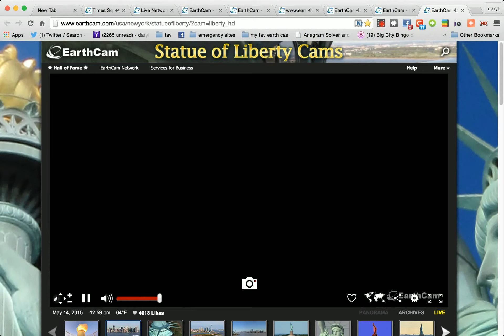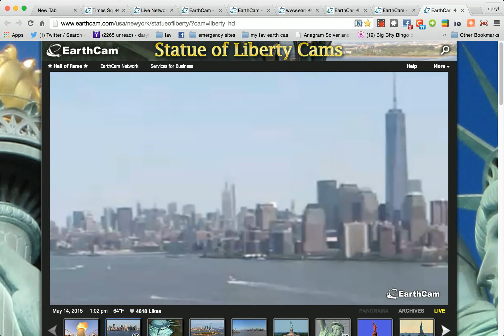Copy of Untitled Screencast